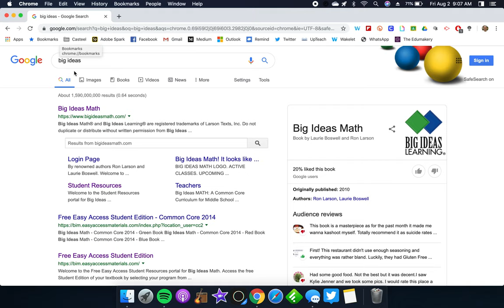Access BigIdeas Math Online Textbook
Here's a simple way of accessing the BigIdeas Math Textbook online from a mobile device or desktop. No need to create a login or use Clever. Plus, you won't have to carry the heavy book in your backpack. You're welcome. Thanks to Ashton P. for the math life hack.